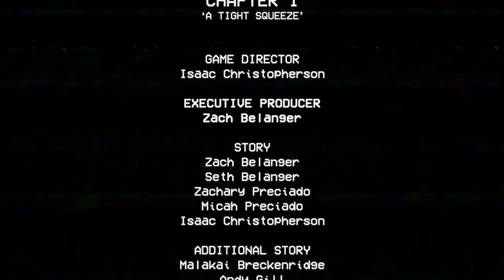CAN I COMPLETE THIS HORROR GAME | POPPY PLAYTIME #2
I GOT LOST IN A HORROR TOY FACTORY | POPPY PLAYTIME #2

About : Real Gaming is a YouTube Channel, where you will find gaming videos in Hindi, I hope this video was a useful and you liked it, if you did press the thumbs up button.